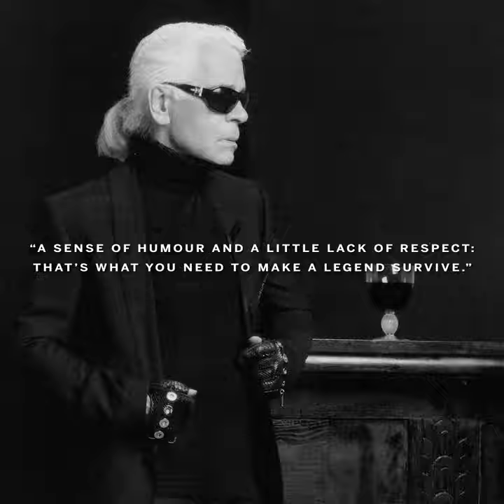Karl Lagerfeld: Inspirations and Successions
Following a series of highly successful auctions selling the contents of Karl Lagerfeld’s residences, Sotheby’s will now pay tribute to his graphic work in a fourth event. This auction will demonstrate the creative power of Karl Lagerfeld as a masterful illustrator through the varied work that he left behind. Presented in Paris, the fourth part of the KARL auction offers a unique opportunity to acquire drawings that he executed over the past forty years.